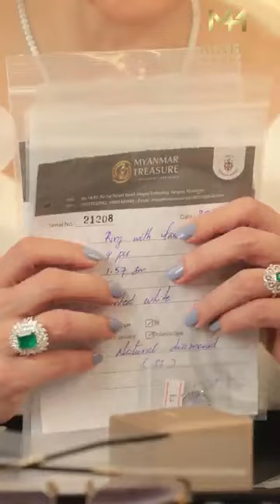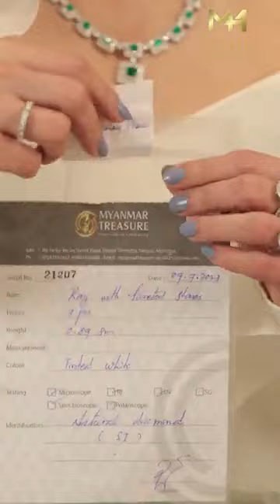Myanmar Maha Gems & Jewelry July Live Sale 1 (29-7-23) sapphire jade diamond gemstone earrings💙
Maha Gems Owner - Ma Yin Yin Myat